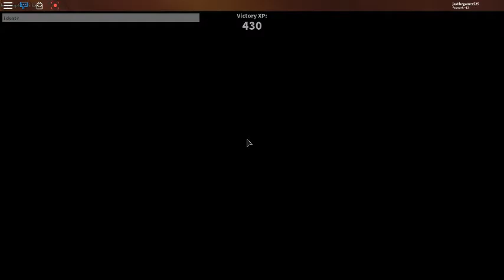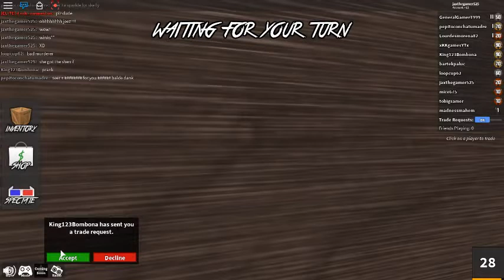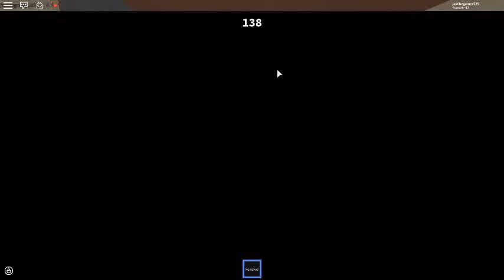GETTING KILLED IN ROBLOX??? - roblox- muder mystery!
GETTING KILLED IN ROBLOX?